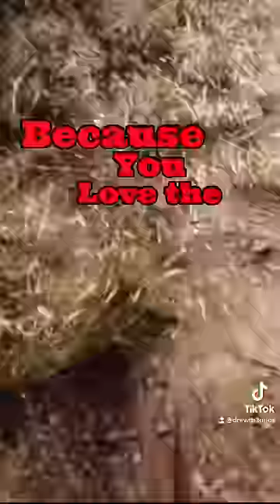Just Fighting for my RIGHTS!! | WAR OF RIGHTS | War Simulator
What a man has to go through to Fight for his RIGHTS .